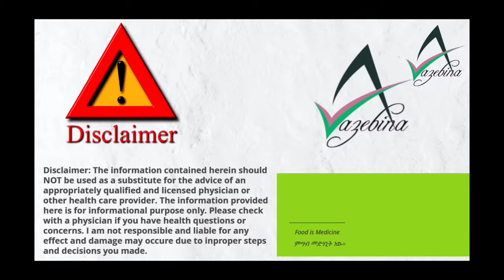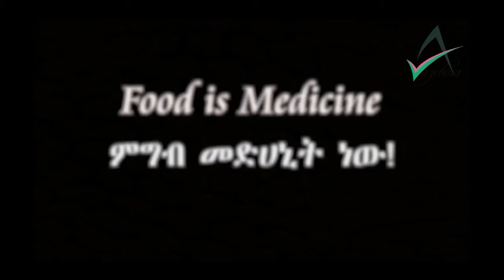ETHIOPIA Part 1- ያለ ምንም ቀዶ ጥገና ከ300 በላይ ጠጠር ከጉበቴ አዉጥቼአለሁ።/ How to Detox Liver/ Natural LIVER Cleanse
Epsom Salt:

Check with Sprouts Farmer Market, Walgreens, CVS, Wholefoods ...make sure it says "Salin Laxative for the short term relief of constipation" you can find on Amazon too...

 Azebina Show
Ketogenic diet
Amharic
Ethiopia